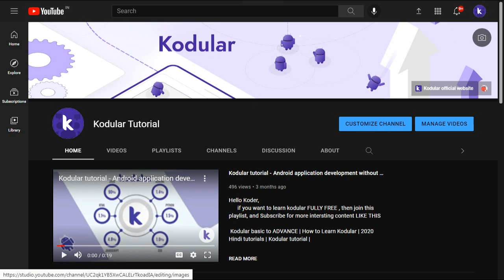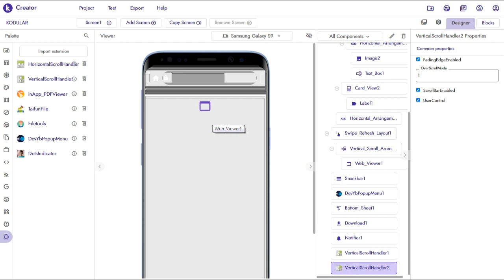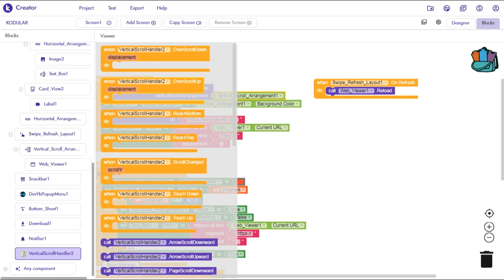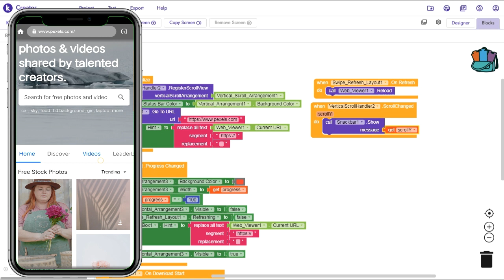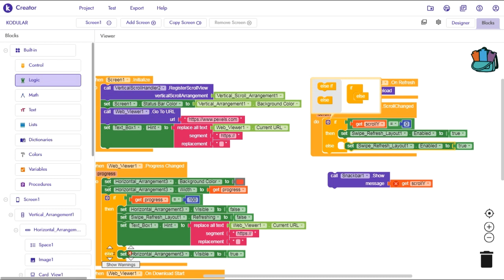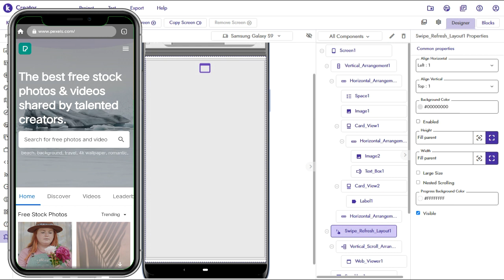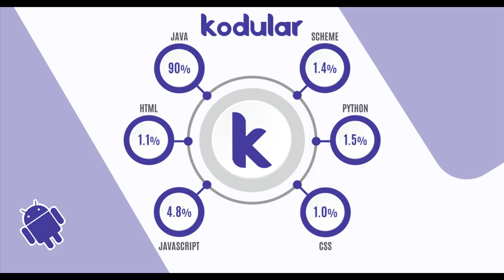Bug Fixed Kodular Web Viewer Design & Block tutorial | Tutorial no.35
Kodular Web Viewer  Design and Block tutorial |Kodular tutorial | Tutorial no.32

Welcome Everyone.
           Today i will teach you how to use "Web Viewer" in a more appropriate way.

.Thanks.